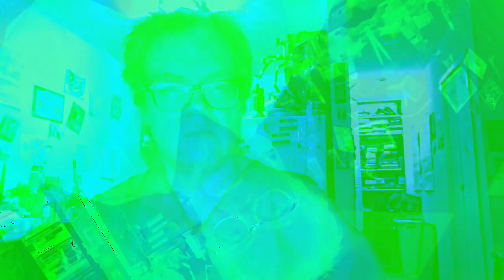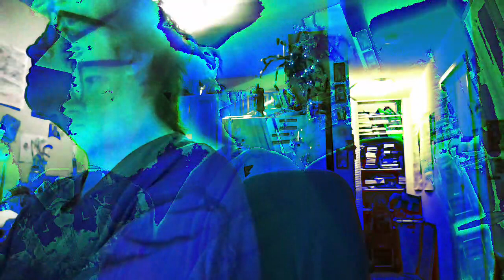[EPILEPSY WARNING] Movie 22 12 08 15h51m18s *Photosensitivity Warning*